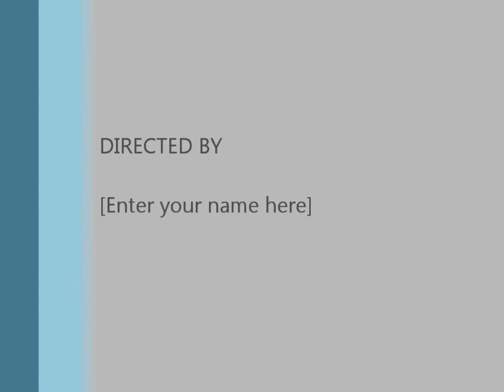Cape Sable Trip April 2012.wmv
Round trip from Marathon Key to East Cape Sable on a Hobie Tandem Island.